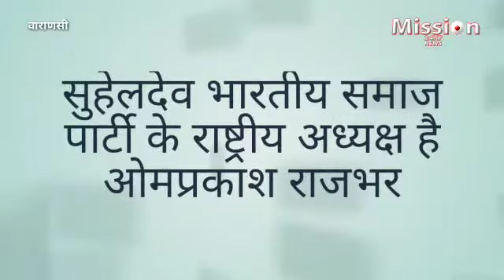राजभर का भाजपा पर फिर तीखा अटैक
योगी सरकार के पूर्व मंत्री ओमप्रकाश राजभर न वनारस में योगी सरकार पर तीखा हमला किया है।